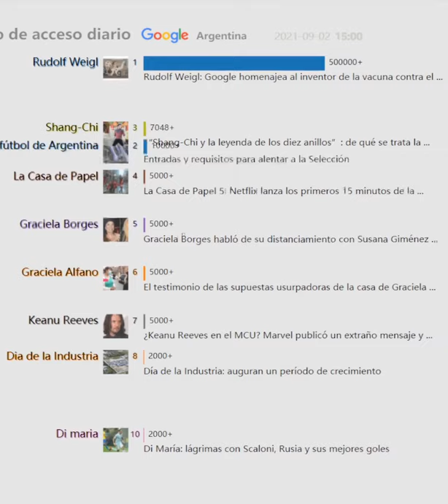punto de acceso diario（Argentina）20210902 | Rudolf Weigl: Google homenajea al inventor de la...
Rudolf Weigl: Google homenajea al inventor de la vacuna contra el ...
Selección Argentina vs. Venezuela EN VIVO: hora y cómo ver por ...
La Voz Argentina: quiénes CANTAN HOY y lo que tenés que saber
La tabla de las Eliminatorias Sudamericanas en vivo
Chile vs Brasil, en vivo las Eliminatorias Sudamericanas: resultado ...
Roger y Ospina merecían otro final: 1x1 de Colombia contra Bolivia
La Casa de Papel 5: Netflix lanza los primeros 15 minutos de la ...
Exportaciones argentinas a Brasil muestran notable crecimiento
“Shang-Chi y la leyenda de los diez anillos”: de qué se trata la ...
"Soteldo es más que Messi", la polémica afirmación de un periodista ...
"Filmoteca, Temas de Cine" abre su 15ta. temporada en la TV Pública
Duelo de técnicos argentinos en Ecuador vs Paraguay
Entradas y requisitos para alentar a la Selección
Molinos Cañuelas se declaró en concurso preventivo de acreedores ...
VOTA ACÁ | La Voz Argentina: cómo se vota ONLINE y quiénes son ...
Piden la captura de un periodista venezolano por un mensaje ...
Padrón Electoral 2021: dónde voto en las PASO y en las generales
La legendaria banda sueca Abba anuncia su regreso luego de casi ...
¿Keanu Reeves en el MCU? Marvel publicó un extraño mensaje y ...
Graciela Borges habló de su distanciamiento con Susana Giménez ...
Perú vs Uruguay: conoce el precio de las entradas para ir al partido ...
El protocolo para los hinchas en Argentina vs. Bolivia
Suspendidos los amistosos Argentina vs Brasil
El testimonio de las supuestas usurpadoras de la casa de Graciela ...
La selección ecuatoriana enfrentará a Paraguay en Quito
Entró a robar vestida como un personaje de "La Casa de Papel ...
Imágenes alarmantes: Nueva York está bajo el agua tras los ...
Juegos Paralímpicos: dos nuevas medallas de plata para Argentina
Martín Tetaz y la chicana para Carlos Heller: "Ah pero Macri"
Día de la Industria: auguran un período de crecimiento
Cómo comprar entradas para Argentina-Bolivia en el Monumental ...
A España le hicieron un gol sacando del medio y perdió
Modelo argentina se sincera: 'ya iría a la cama' con figura de River
Di María: lágrimas con Scaloni, Rusia y sus mejores goles
Carlomagno: "Vine a Tokio para ganar el oro y me quedé con la ...
Patricia Bullrich le respondió a Carolina Losada por sus críticas a ...